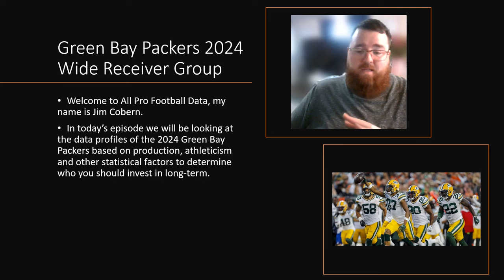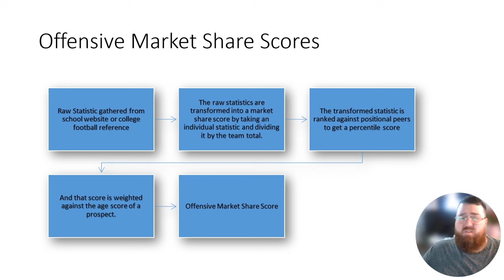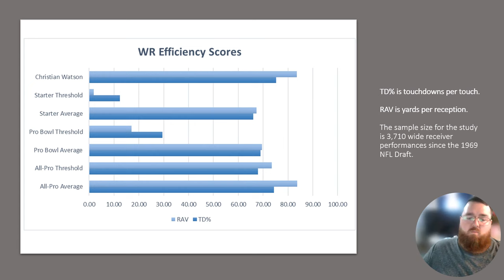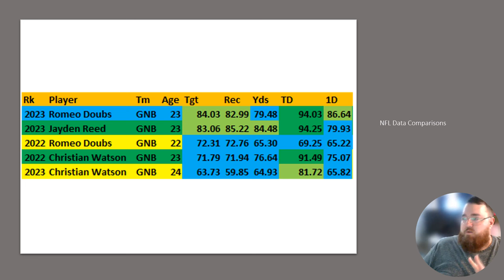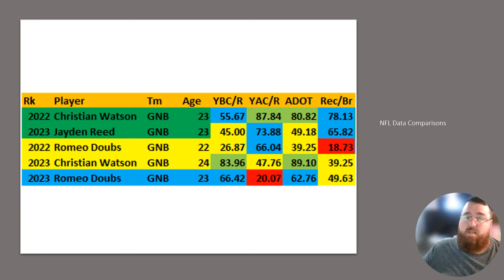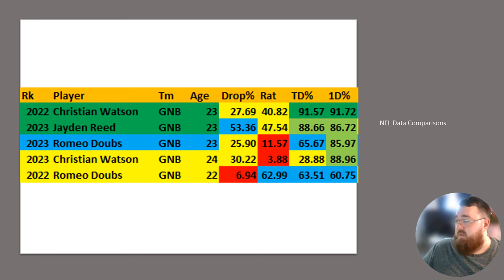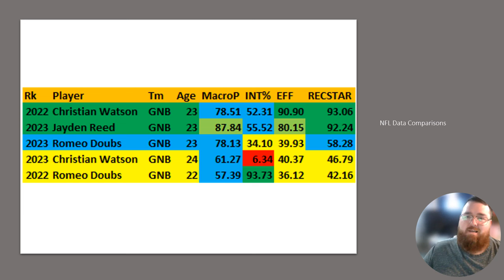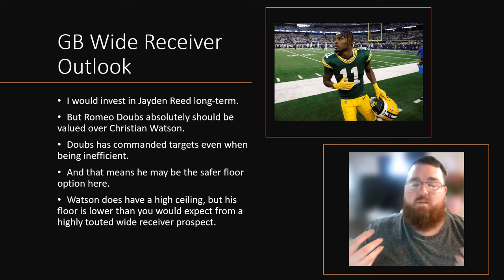2024 Green Bay Packers Wide Receiver Core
In this video, we'll use comprehensive data analysis to identify the top wide receivers for the Green Bay Packers in 2024. By examining key statistics and performance metrics, we'll make a compelling case for our prediction. Whether you're a dedicated Packers fan or simply intrigued by sports analytics, this video is a must-see. Get ready to discover which wide receiver is primed to make a significant impact for the Packers this season!
And if you want to see more content like this, go to his X formerly known as twitter account @Jimetrics and follow him
Top 50 Prospects Video